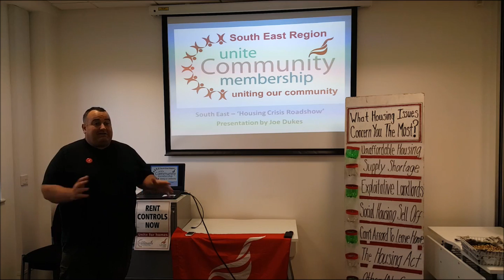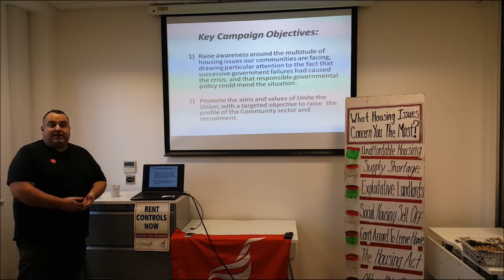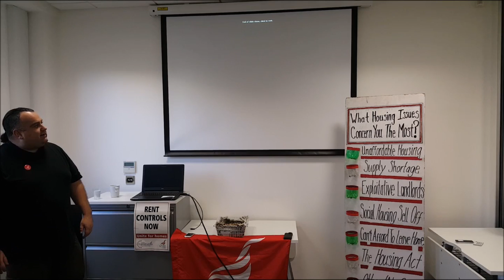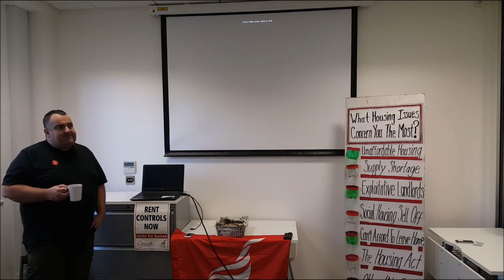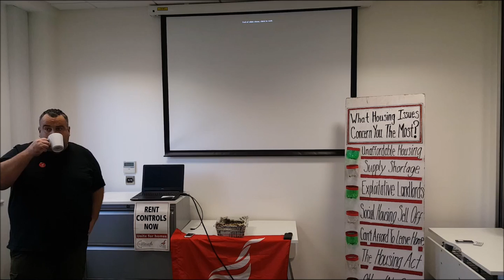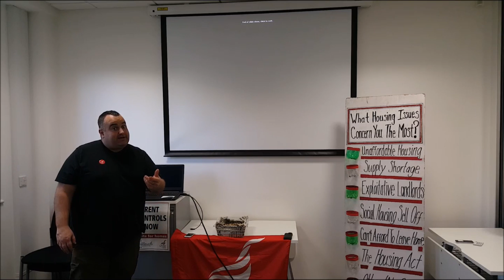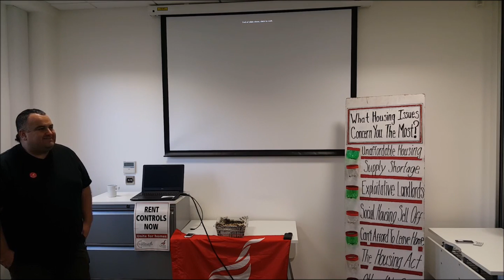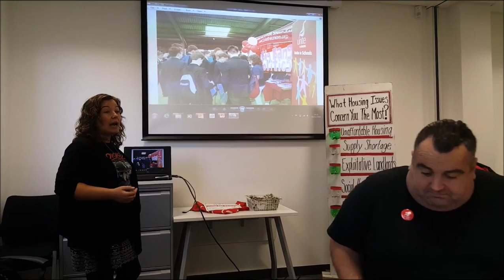South East Region housing roadshow presentation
Unite Community in the South East ran a housing roadshow this year, visiting towns across the SE region. Joe Dukes explains the who, what, why, when, where and how they did it. The last part is presented by Kelly Tomlinson.